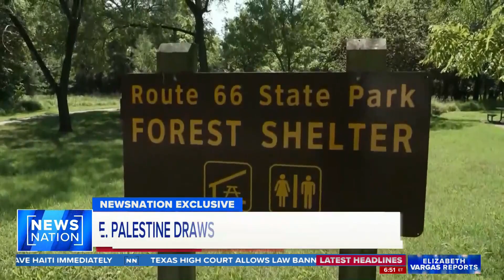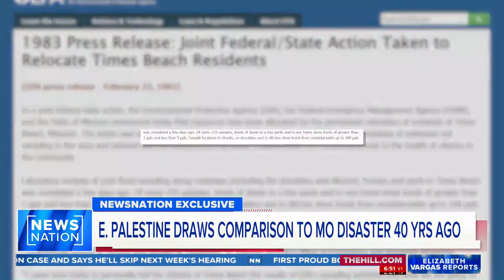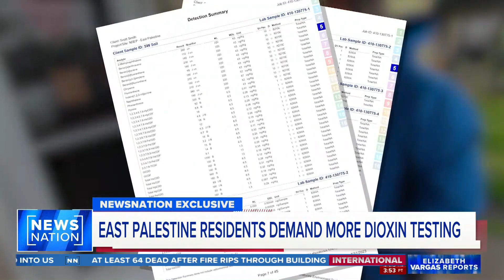East Palestine crisis mirrors what turned a Missouri city into a ghost town | Elizabeth Vargas Repor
Chemical test results shared exclusively with NewsNation show levels of a dangerous chemical in East Palestine reminiscent of a disaster in Missouri that forced the abandonment of an entire town.